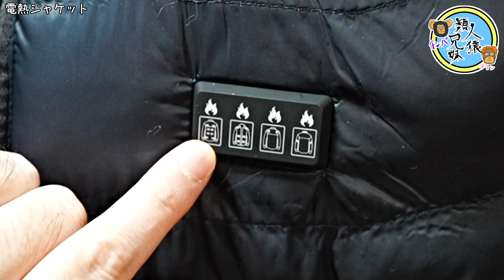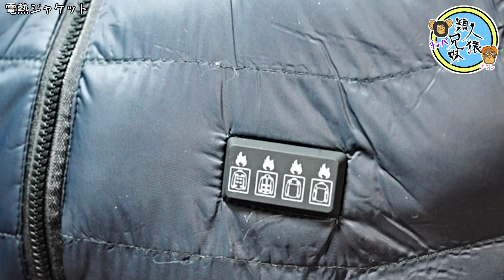開封unboxing 電熱ジャケット モバイルバッテリー給電 19箇所発熱 4つのスイッチ独立３段階温度調整 洗濯機で洗える 兄妹で開封 【amazonセール】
USB給電のジャケット、アウターを購入しました。
ホッカイロいらず。

同じようなものを使っていてとてもいいのですが、
クリスマスや年末年始に食べ過ぎて…
男女兼用で少し小さめなので大き目の物を購入しました。
もともと配線などがあるので大き目のものがおススメです。

この寒波に対抗するためにはホッカイロの力が必要ですが、これがあればホッカイロいらずで経済的。
外でも暖かく、独立スイッチで好きな場所だけ温められてそれぞれ温度も変えられます。
そのままでもとても暖かいです。
ただやっぱりちょっと小さめかな…

電熱ジャケット 電熱服 冬服メンズ ジャケット 19箇所発熱 4つのスイッチ独立 USB給電 3段階温度調整 超軽量 男女兼用 暖かい アウトドア フード付き 取り外し可能な帽子 防寒対策 冬作業服

アウターの中に着こめるベストはこちら
開封unboxing　電熱ベスト ヒーターベスト USB給電式 モバイルバッテリーで前後9箇所ポカポカ　アウターの中に仕込めるベスト 水洗い洗濯機洗い可　 兄妹で開封

開封unboxing　USBブランケット 電気毛布 大容量16000mAhモバイルバッテリー付き ３段階温度調整 洗濯機で洗える 兄妹で開封 【amazonセール】

開封unboxing　USB電気足温器　しもやけ痒いから買ってみた　Amazon　初売りセール　兄妹と開封